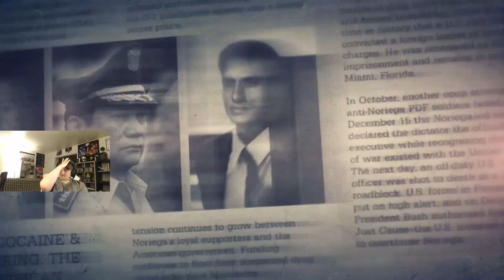Call of Duty Black ops 2 - Part 5 (Veteran)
This is part 5 of my veteran playthrough of Call of Duty Black ops 2. This was a fun Campaign. The way it could change so much by the choices you made was so cool. It was nice to revisit it again. I hope you guys enjoy!